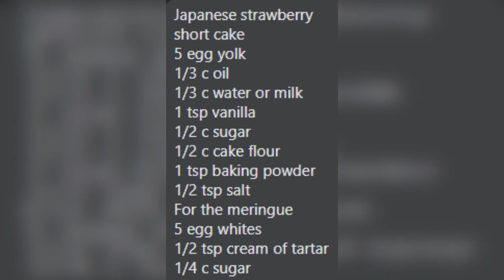Baking Japanese strawberry short cake + Went Sara’s Lake with friends! - Vlog #13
Japanese strawberry short cake

Hi guys my name is Elaine Goeken and I love cake. I also love cake decorating.